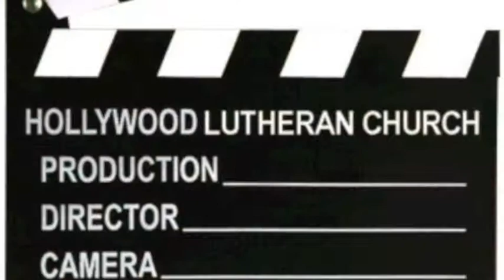Homecoming Sunday Service 2013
Full Service!